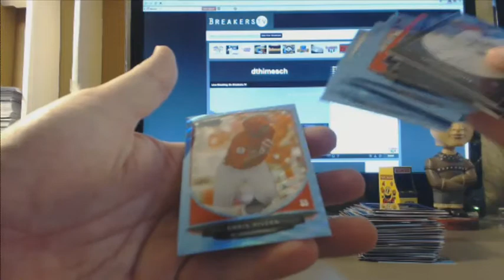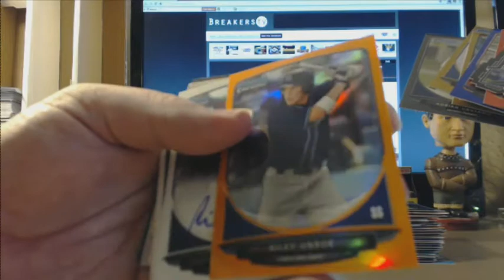2013 Bowman Draft case group break #7 recap